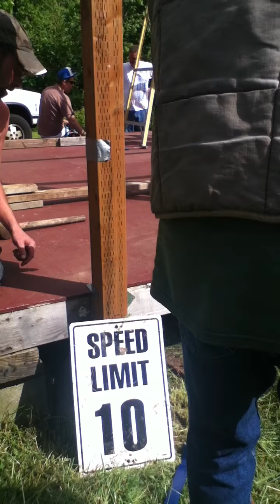stage raising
the boys raising the stage for the upcoming jubilee